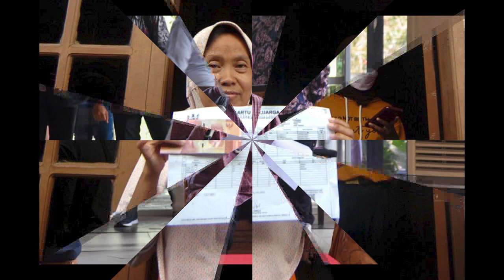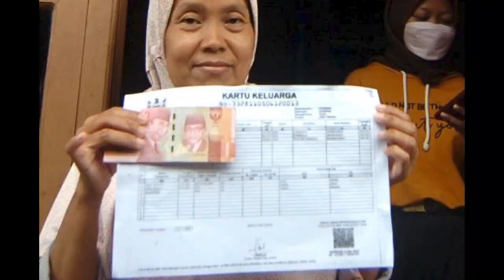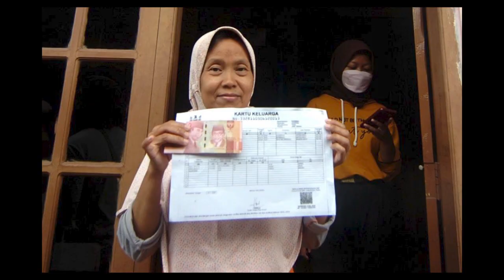Jadwal Tanggal Cair Pencairan pkh tahap 2 2022 pkh hari ini pkh tahap 2 2022 kapan cair bantuan pkh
Kbr Baik Tgl Cair BLT Minyak Goreng pencairan pkh tahap 2 pkh tahap 2 2022 kapan cair pkh hari ini
Aturan Uang Bantuan pkh pencairan pkh tahap 1 2022 pkh tahap 2 2022 kapan cair 2022 pkh hari ini